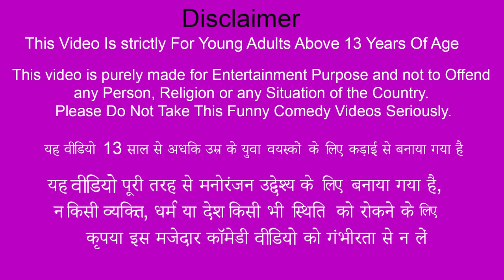French Fries Vs Potato Twisters Street Food Eating Challenge Hindi Kahani Moral Stories Comedy Video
French Fries Vs Potato Twisters Famous Street Food Hindi Moral Stories Hindi Kahani New Funny Video.